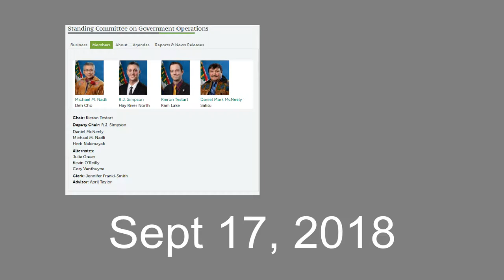Public Hearing on Bill 20 Ombudsperson Act Sept 17,2018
Public Hearing on Bill 20

The Standing Committee on Government Operations is seeking public input on the following:

Bill 20: Ombudsperson Act

The Bill establishes an Ombudsperson who acts on behalf of NWT residents who have concerns about how they are treated in their dealings with the Government of the Northwest Territories (GNWT). The Ombudsperson will have investigative powers to determine if the GNWT is conducting its business according to established laws, policies, and principles of procedural fairness.  The Ombudsperson will also have the authority to make recommendations to the GNWT to improve its legislation, policies, and procedures.

When:     Monday, September 17, 2018
Location:  Committee Room ‘A’ of Legislative Assembly building
Time:        6:00pm